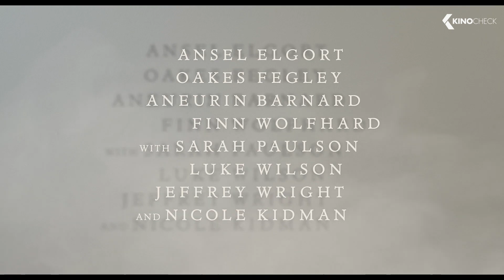THE GOLDFINCH Trailer (2019)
A boy in New York is taken in by a wealthy family after his mother is killed in a bombing at the Metropolitan Museum of Art. In a rush of panic, he steals 'The Goldfinch', a painting that eventually draws him into a world of crime.

The Goldfinch (2019) is the new drama starring Nicole Kidman, Sarah Paulson and Ansel Elgort.